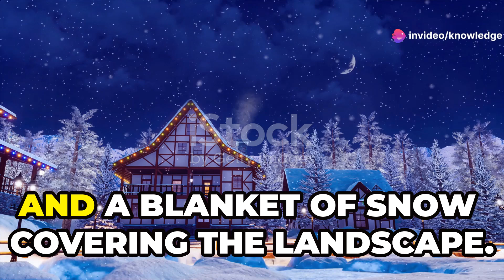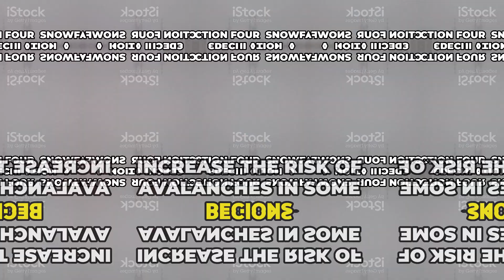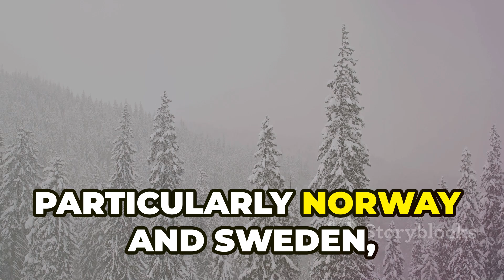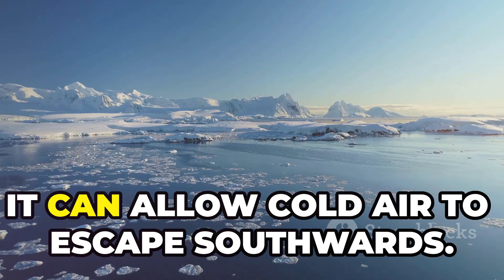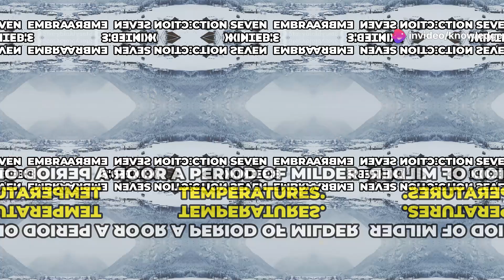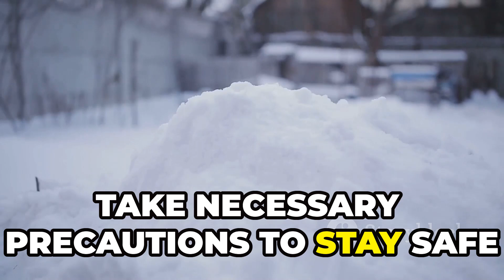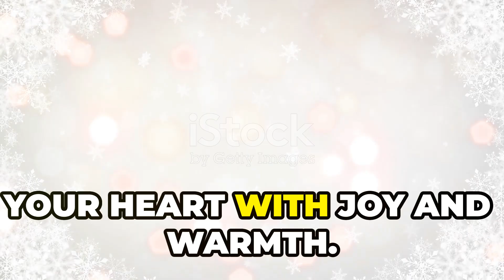Europe’s Winter Forecast 2024-2025: What to Expect!europe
Title:Europe’s Winter Forecast 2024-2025: What to Expect!

Step into the enchanting European winter wonderland as children frolic in the snow! In this video, we delve into the 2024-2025 winter forecast, exploring Europe's diverse geography and the range of winter experiences it offers. Discover how Northern and Eastern Europe will brace for severe cold, while Southern Europe enjoys milder conditions. Understand the implications of drier-than-average conditions across the continent and the potential benefits and risks in the far north. Learn about the Polar Vortex, La Niña, and their roles in shaping winter weather patterns. Stay informed, dress warmly, and make the most of the winter activities this season has to offer!